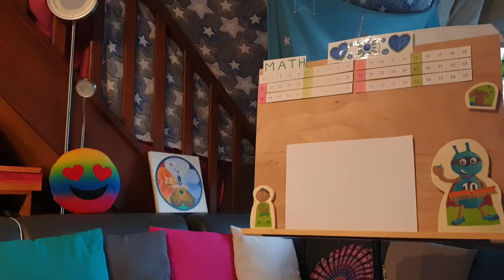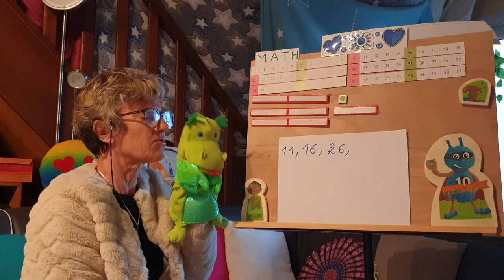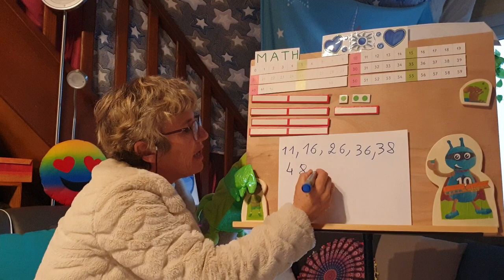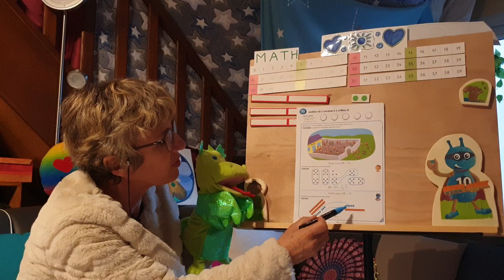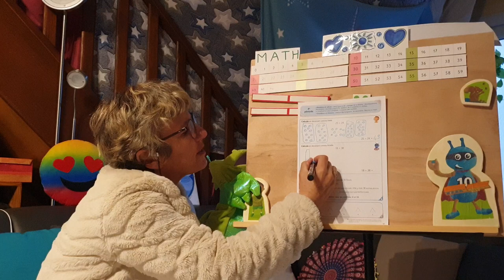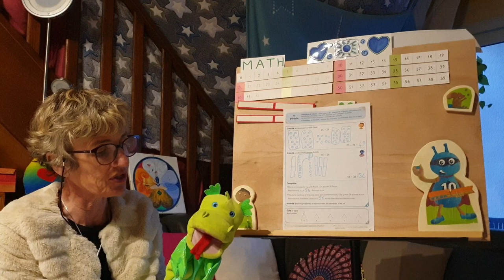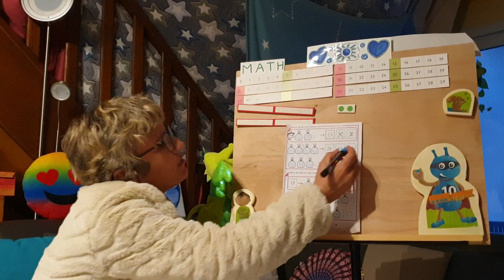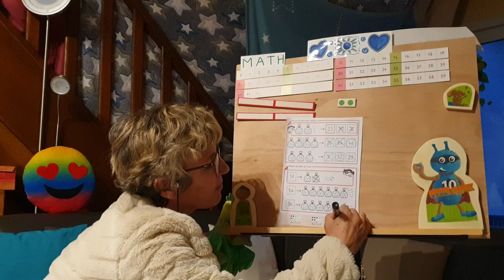Taoki et picbille, math cp séquence 73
Nombres jusqu'à 59, addition nombre 2 chiffres